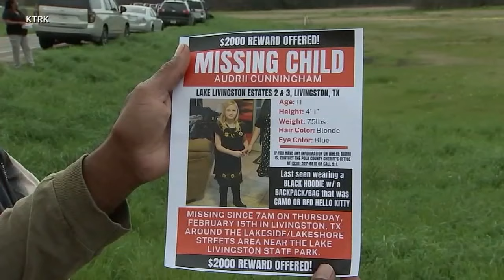Family friend charged with capital murder in missing TX girl, Audrii Cunningham's death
Don Steven McDougal has been charged with capital murder in connection to death of 11-year-old Livingston girl Audrii Cunningham.